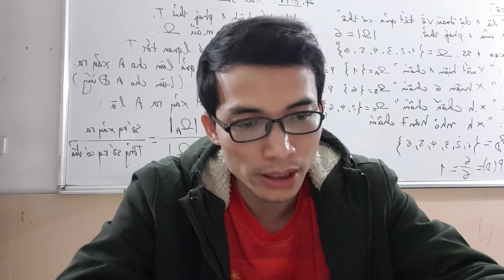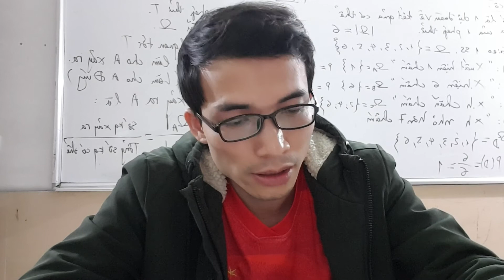Bí mật của Luật hấp dẫn - Buổi 16 - Đọc sách mỗi ngày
Bí mật của Luật hấp dẫn